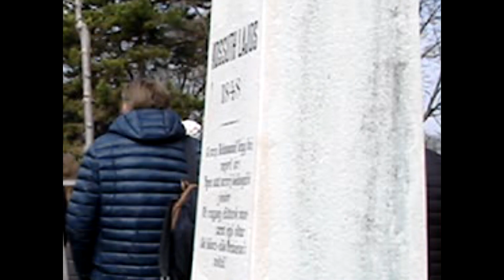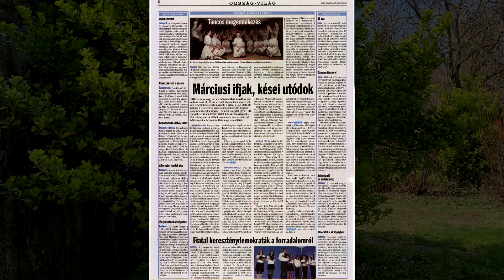Március 15. emléke és időjárása, Vasvári Pál leszármazottja szól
Vasvári Pál (Fehér Pál), 1826. július 14. – 1849. július 6.) író, történész, pedagógus, filozófus, politikus, forradalmár, a márciusi ifjak egyik vezéralakja, honvéd őrnagy.
Vasváry-Tóth Tibor, 1962. szeptember 27. – író, lelkész, teológus, filozófus, könyvtáros, költő, zenész, a hazai progresszív rockzene egyik képviselője.